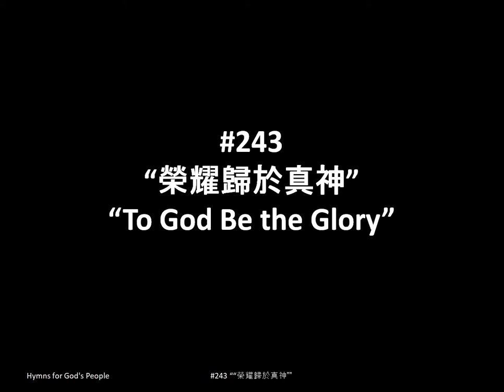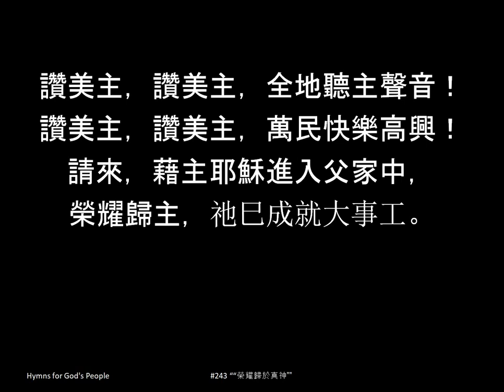"榮耀歸於真神"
243-"榮耀歸於真神" from "Hymns for God's People"; "To God Be the Glory"
Projection Ready Hymns for small churches, fellowships, small groups.

歌詞: "榮耀歸於真神"

榮耀歸於真神，祂成就大事，
為愛世人甚至賜下獨生子，
獻上祂生命為人贖罪受害，
永生門巳大開，人人可進來。

贖罪完全救恩，主寶血功勳，
凡信者得永生神應許世人：
只要我眾罪人真心接納主，
一經信靠耶穌，必蒙祂饒恕。

藉聖子耶穌我們得大歡喜：
至聖至尊榮我主耶穌基督，
將來得見主面何等大恩福。

(副歌):
讚美主，讚美主，全地聽主聲音！
讚美主，讚美主，萬民快樂高興！
請來，藉主耶穌進入父家中，
榮耀歸主，祂巳成就大事工。